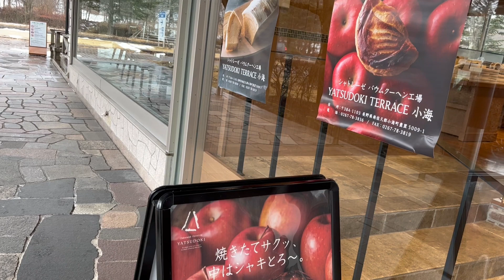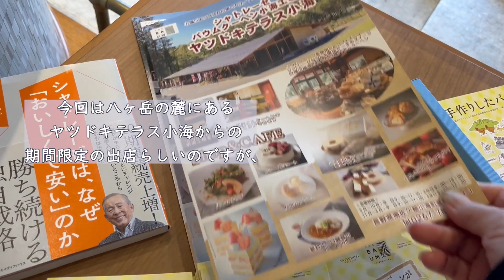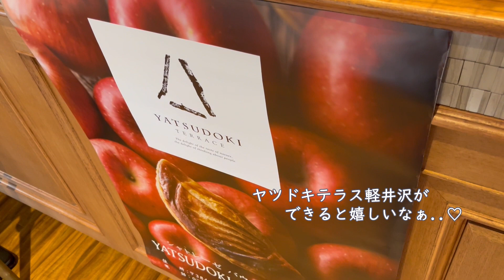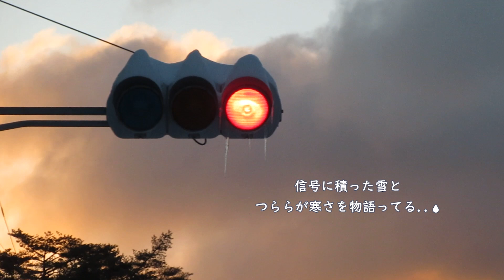⁂45🌳軽井沢期間限定出店のヤツドキ/２月の朝焼け🌄/夜空の月🌖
随分ご無沙汰してしまいました。
多忙だった冬の暮らしも終わり少しだけ落ち着いた暮らしに戻ってきています。

軽井沢はまだ春通しですが、
私のvlogはもっと春通しです(笑)
２月の出来事を今ごろＵＰしています(泣)

シャトレーゼプレミアムのヤツドキの存在をＴＶで見かけて
行ってみたいと思ったところ、
期間限定で軽井沢で出店してると情報を見つけたので

今年の冬はバイトに行っていたので
朝日を見ることが多く、朝焼けの空🌄と
夜空に映えたお月さまを見ることができたので
動画にしています。

どうぞ最後までご覧いただけると幸いです。